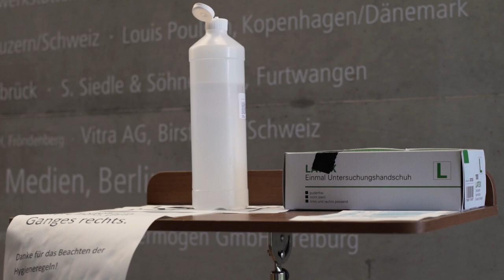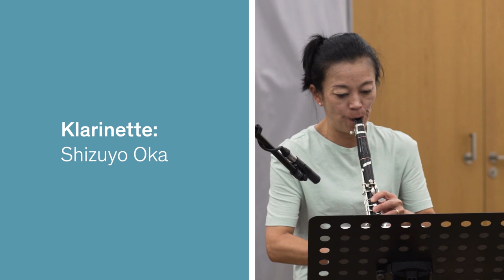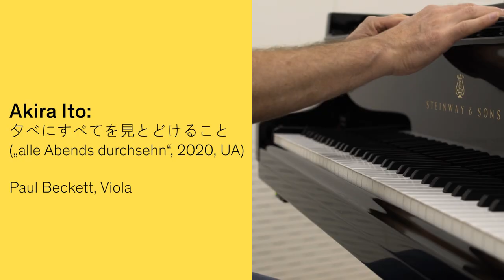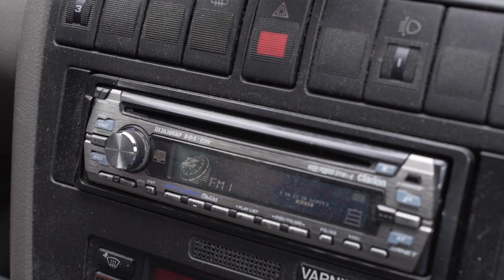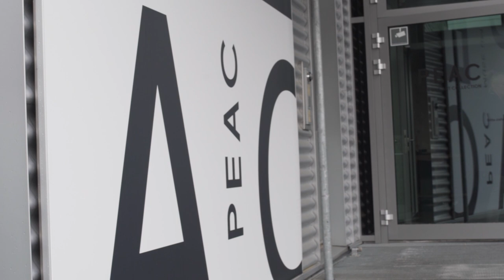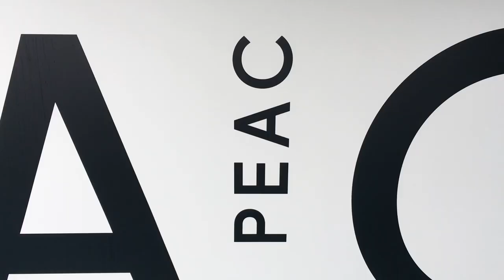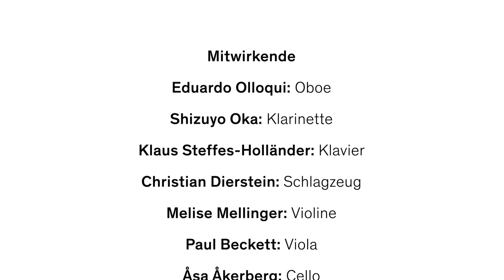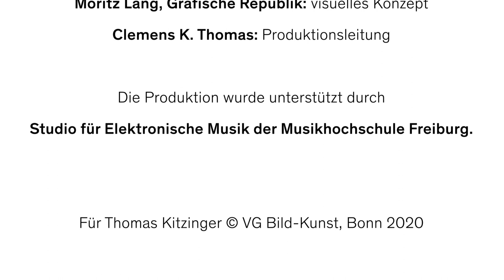Spottet:Japan Teil 1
Begegnung der Künste zwischen Freiburg und Japan
Das ensemble recherche zu Gast im PEAC Museum zu einem Online-Konzert mit Exhibition Walk

Mittwoch, 20. Mai 2020, 19 Uhr
Mittwoch, 27. Mai 2020, 19 Uhr

Ein virtuell-virtuoser Dialog zwischen Kunst und Musik: Am Mittwoch, 20. und Mittwoch, 27. Mai 2020 veröffentlichen das international renommierte ensemble recherche und das Freiburger PEAC Museum (Paul Ege Art Collcetion) ein zweigeteiltes Onlinekonzert mit Werken japanischer Komponist*innen. Die Videoaufnahmen entstehen im Ensemblehaus des ensemble recherche sowie im PEAC Museum. Idee und Konzept gehen auf das ensemble recherche zurück: Im Rahmen eines Wettbewerbs des japanischen Komponistenverbands entstanden neue Solo-Stücke von Akira Ito, Wataru Mukai und Izumi Maekawa speziell für das Freiburger Ensemble. Sie werden nun im Rahmen von Videoaufnahmen zur Uraufführung gebracht. Zwischen den Werken der neuen Ausstellung „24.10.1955“ des Freiburger Malers Thomas Kitzinger stellen die Musiker im Wechsel kammermusikalische Werke der etablierten zeitgenössischen Komponist*innen Toshio Hosokawa, Tomoko Fukui und Jo Kondo vor und entwerfen so ein außergewöhnliches musikalisches Kaleidoskop im Anblick zeitgenössischer Malerei.

Japanische Gegenwartsmusik trifft westliche Kunst des Heute:

Jedes der Stücke wird in dem aufwendig produzierten Film in einem anderen Ausstellungsraum gespielt, der Blick streift dabei über eine seit 2008 entstehende Werkserie des Freiburger Malers Thomas Kitzinger, die exklusiv in dieser Ausstellung im PEAC Museum gezeigt wird. Zwischen den Musikstücken vermitteln kleine Moderationen und Miniaturen Informationen zu den Komponisten. Zwischen den Gemälden kommt der Künstler Thomas Kitzinger zu Wort. Das Konzert besteht aus zwei Teilen à ca. 40 Minuten, die nacheinander am 20. Mai bzw. am 27. Mai jeweils um 19 Uhr veröffentlicht werden Des Weiteren werden die beiden Teile in den youtube-Kanälen der beiden Institutionen und auf ihren Instagram-Seiten zu sehen sein. Die Filme stehen auf allen Kanälen auch nach der Veröffentlichung weiterhin zur Verfügung.